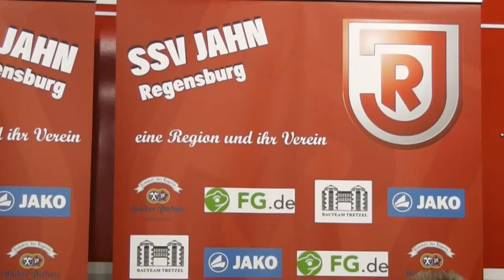PK nach Babelsberg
Dietmar Demuth und Jahncoach Markus Weinzierl nach dem 1:1 Unentschieden im Jahnstadion.